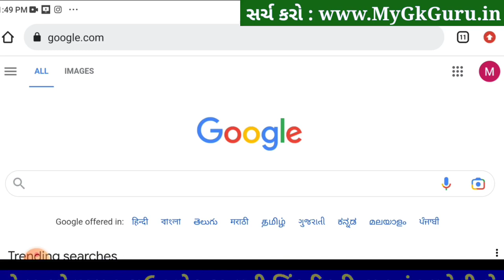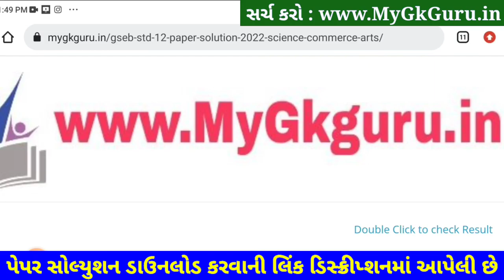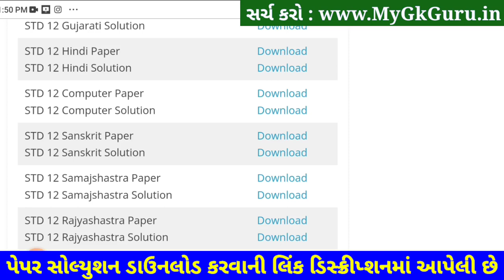STD 12 Samajshastra Paper Solution 2023 100 Ma, STD 12 Samajshastra Second Exam Paper Solution 2023